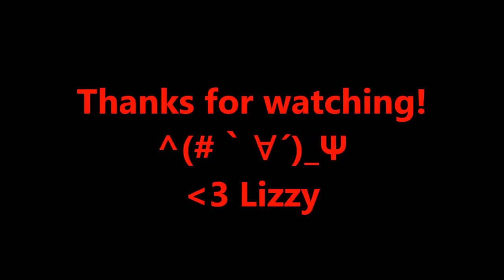[AMV] Kanato x Yui- I Was Meant to Be Yours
I do not own anime, pictures, or the songs! All rights to their proper owners. Everything made is for the sake of entertainment and entertainment alone. I just made the video.

Creator: Lizzy
Anime: Diabolik Lovers
Pictures: We Heart It and Pintrest
Songs: I Was Meant to Be Yours by Heathers
Outro- Breath of Life by Florence and the Machine

Read my fanfiction on Wattpad and/or Archive of Our Own! :D

I'm known as goryanimeCat on Watpad.
I'm known as BlackenShadowCat on Archive of Our Own.

We also take ANY couple requests. Just give us a pairing and a song and we'll do the best we can :)